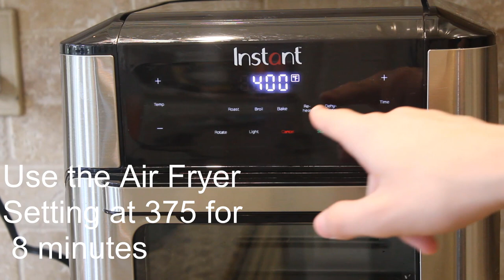Making French Fries in the Instant Pot Air Fryer Vortex Style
Do you love crispy French fries but don’t have the time to stand at the stove watching them cook? Well, there's an easier way to get delicious, crunchy fries in no time flat!